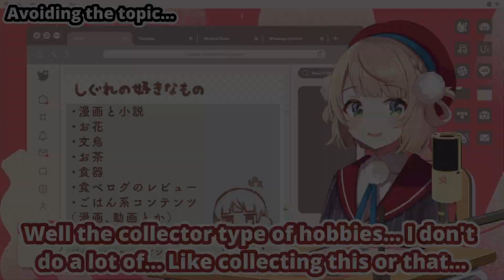Ui-mama's Reaction To Haachama Cooking (Shigure Ui) [Eng Subs]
While talking about food videos, Shigure Ui gets asked what she thinks about Haachama Cooking...

● Source:
人生の楽しみを募集してみた